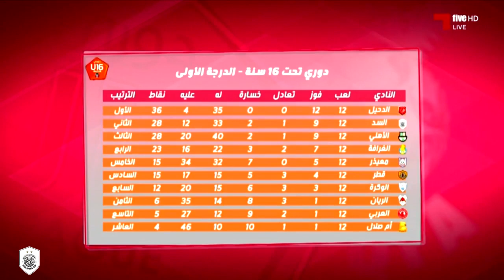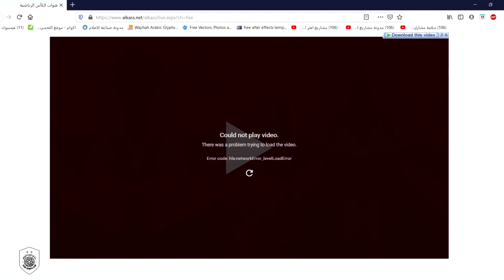المباراة كاملة السد 1 5 الريان دورى الناشئين تحت16 الثلاثاء 2020 2 4